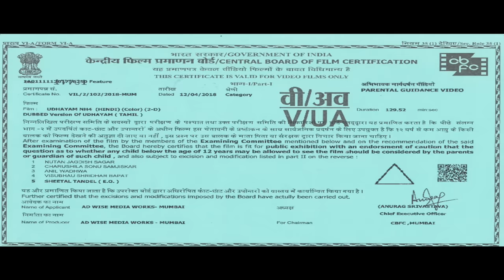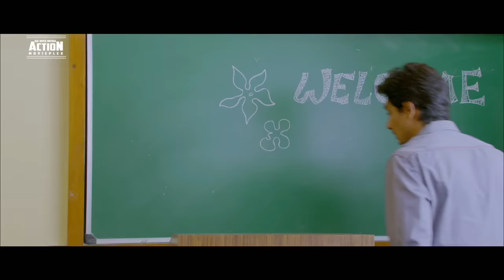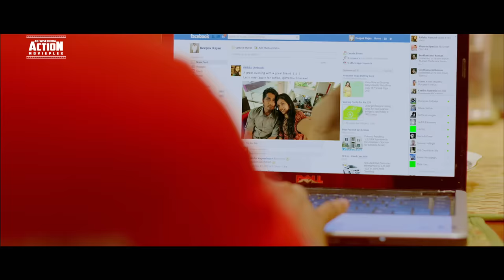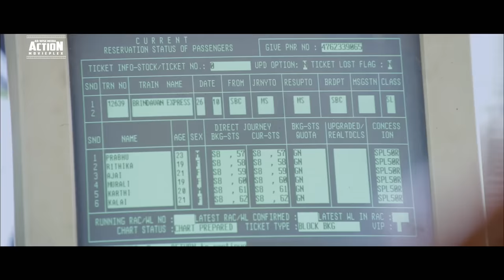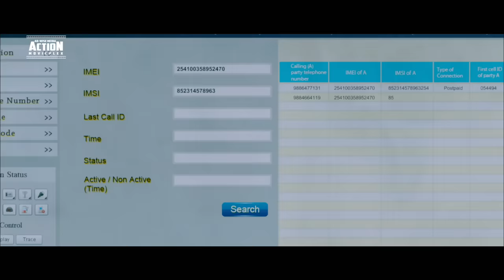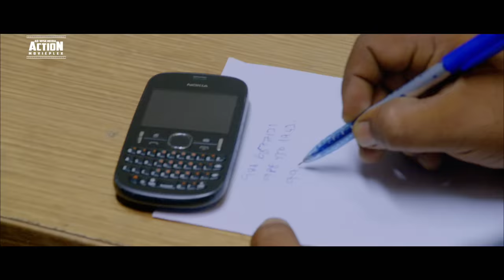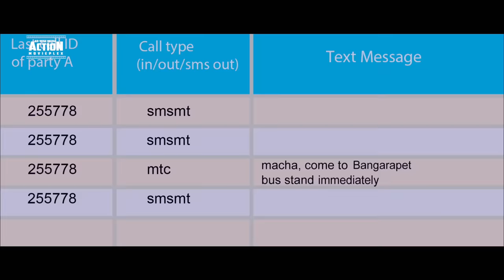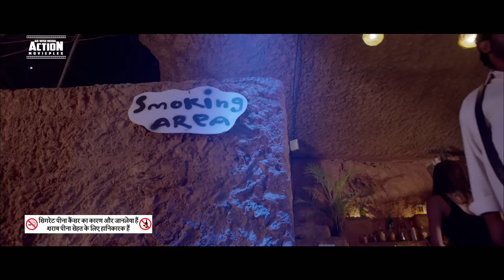UDHAYAM NH4 - Blockbuster Hindi Dubbed Full Action Romantic Movie | South Indian Movies Hindi Dubbed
Presenting South (Sauth) Indian Movies Dubbed In Hindi Full HD (Hindi Dubbed Full Movie, South Movie Hindi Dubbed, South Movie, Hindi Movies, South Movie Hindi Dubbed) "UDHAYAM NH4" starring Siddharth, Kay Kay Menon & Ashrita Shetty. Exclusively on AD-WISE MEDIA ACTION MOVIEPLEX.

Credits:
Directed by Manimaran
Produced by  Dayanidhi Azhagiri, Vetrimaaran
Starring: Siddharth, Kay Kay Menon & Ashrita Shetty
Written by Vetrimaaran

Synopsis
Prabhu, a young college student, kidnaps his lover Rithika when her father disapproves of their relationship. Manoj Menon, an encounter specialist, is appointed to track them down.